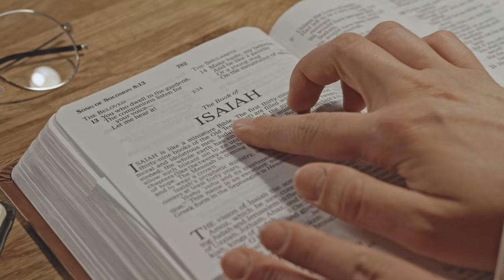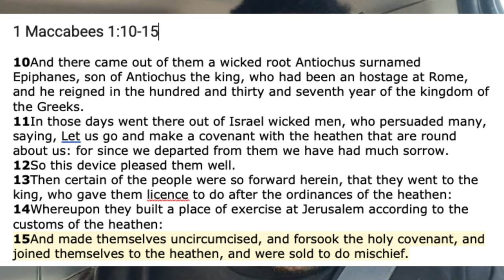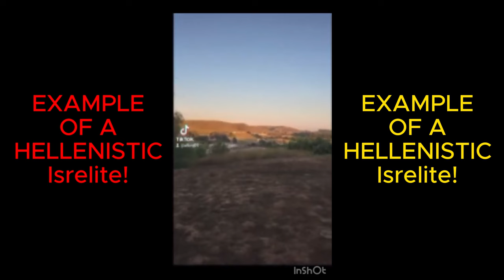Many Israelites Consented the the RELIGION of King Antiochus! (Hellenistic Jews)